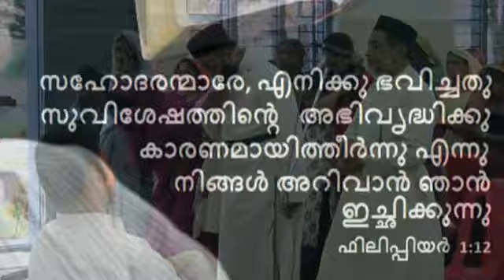Br.Joji Mannarakulanji @ Mar Elia Cathedral, Kottayam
Prayer groups get together at Mar Elia Cathedral, Kottayam on 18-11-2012 Sunday 4pm.
Speech by Br. ജീവിത പ്രതിസന്ധികളുടെ നടുവിലും ഒരു യുവാവ് ക്രിസ്തുവിനെ സാക്ഷിക്കുന്നു. മോര്‍ച്ചറിയുടെ മരവിപ്പില്‍ നിന്നും രണ്ടാമതൊരു ജന്മം നല്കിയ ദൈവത്തെ സ്തുതിക്കുന്നു. അതിലൂടെ അവനിലെ കറുത്ത പകലുകളില്‍ ആത്മീയ വെളിച്ചം തെളിയുന്നു. നിറവുകള്‍ തുള്ളിത്തുളുമ്പിയാലും ദൈവത്തെ മറന്നു പോകുന്ന എത്രയോ പേരുണ്ട്.ഓരോ ജീവിതവും പരിപൂര്‍ണ്ണതയിലേക്കുള്ള തീര്‍ത്ഥയാത്രയാണ്. ഈ യാത്രയിലും തമ്പുരാന്‍ നല്കിയ ദുഖത്തിന്റെ പാനപാത്രം മോദമോടേ മാറോടണച്ചു ബ്രദര്‍ ജോജി മണ്ണാറക്കുളഞ്ഞി നമ്മോടു പറയുന്നു. ഫിലിപ്പ്യര്‍ ..1:12